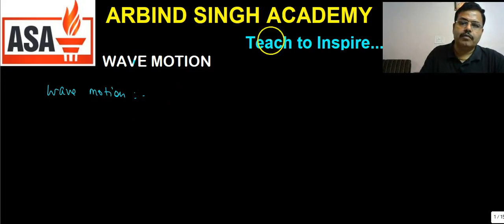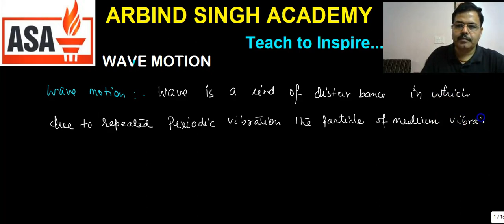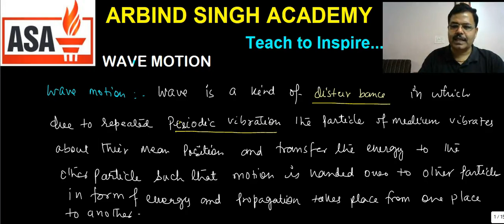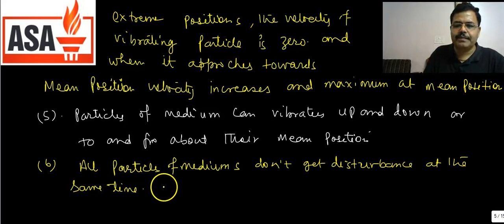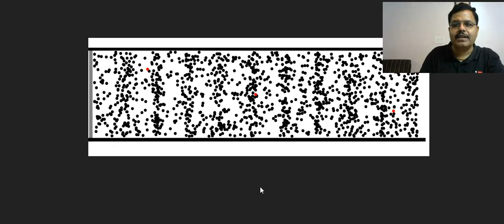Wave Motion : Transverse & Longitudinal Wave Part-01